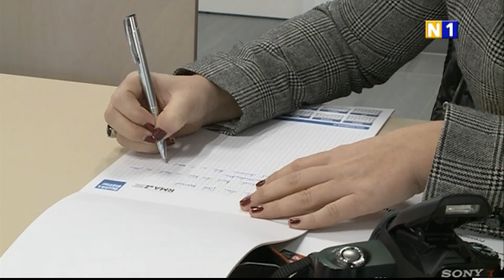Der SP-Landtagsklub NÖ präsentiert seine Schwerpunkte in Wiener Neustadt